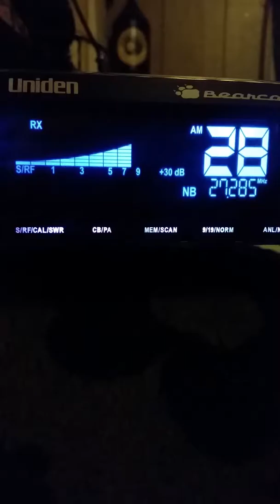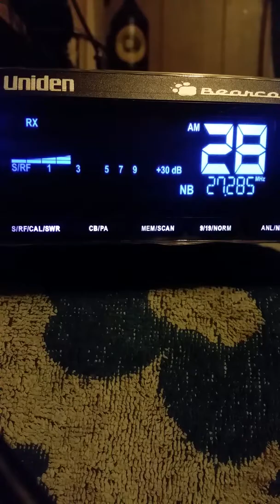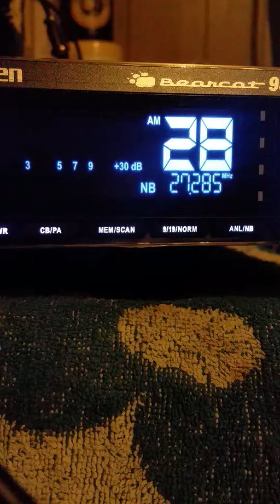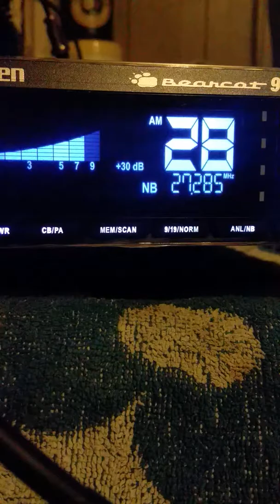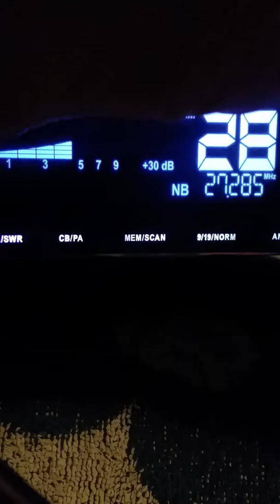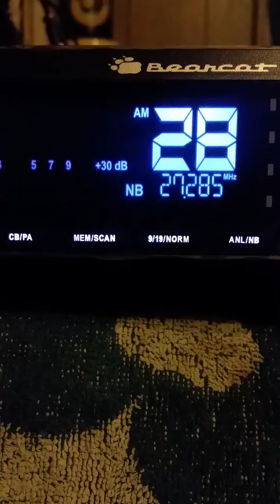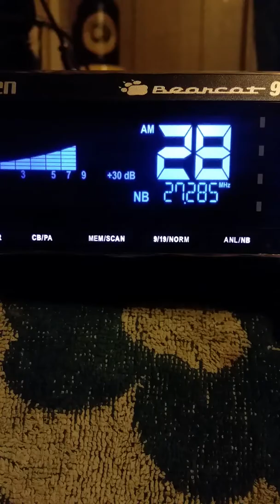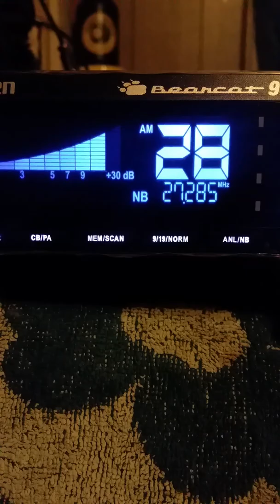June 16, 2019